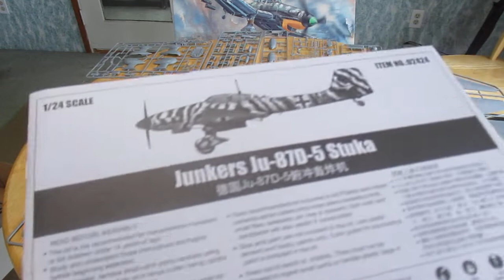Trumpeter 1/24 Ju 87 D5 Stuka Review